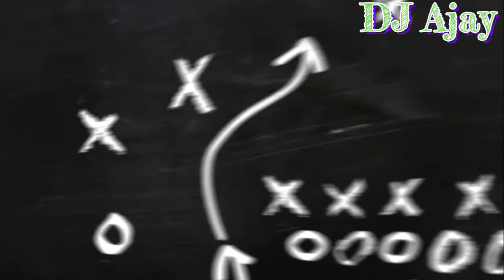Chale Aana Romantic Song (ReMix) DJ Ajay 2K19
Song. Chale Aana
Artist. Armaan Malik

1 Like 1000 Thanks
1 comment 10000 Thanks

CHALE AANA | De De Pyaar De | armaan malik songs | Amaal Mallik | New Song 2019

Presenting Chale Aana from De De Pyaar De, a song that'll tug at your every heartstring, picturized on Ajay Devgn & Rakul Preet Singh. Enjoy the soulful voice of Armaan Malik in the melodious composition by Amaal Mallik and the heart touching lyrics by Kunaal Vermaa.

Set as Caller Tune:
Set "Chale Aana" as your caller tune - sms DDPD13 To 54646
Set "Chale Aana - Tha Koun Mera" as your caller tune - sms DDPD14 To 54646
Set "Chale Aana - Maine Tumhari Baat" as your caller tune - sms DDPD15 To 54646
Song: CHALE AANA
Singer: Armaan Malik.
Lyrics : Kunaal Vermaa
Music Label: T-Series
Music Team :
Music Producers: Sourav Roy & Amaal Mallik.
Song Mixed & Mastered By: Eric Pillai at Future Sound Of Bombay.
Mix Assistant: Michael Edwin Pillai.
Music Assistants : Ralph Rodrigues, Ansh Radia, Krish Trivedi, Shishir Samant, Yash Narvekar, Zaiyd Patni (Zeek), Luvdeep Saini (LDS), Ankush Bhardwaj, Vivek Bharti, Gaurav Sanghvi, Anvay Patil, Rujul Deolikar.
All Live Instruments Recorded by Rahul Sharma (AMV Studios) & Vijay Dayal (Yash Raj Studios)
Vocals Recorded By Tanay Gajjar at Wow & Flutter Studios.
Live Flutes: PMK Naveen Kumar.
Acoustic Guitars: Ankur Mukherjee.
Electric Guitars : Roland Fernandes
Live Bass : Roland Fernanades.
Live Rhythms Arranged & Performed by Dipesh Varma.
Live Dholaks : Satyajit Jamsandekar & Ratnadeep Jamsandekar.
Live Tablas: Satyajit Jamsandekar
String Section Arrangements By Prakash Peters & Daboo Malik.
Strings Conducted By Amar Macwana.
Live Violins: Dilshad Ahmed, Neville Franco, Mario Fernandes, Jeetender Thakur, Kohei Takamatsu, Mohsin Khan, Abhijeet Majmudar, Babu Shrivastava, Devi Dutt Robin Christian, Buddhadev Singh, Suresh Tamaiya, Rajesh Kapoor, Sandeep Thakur, Levin D’costa, Raju Padiyar.
Live Violas : Mario Fernandes , Amal, Jeetender Thakur, Sankar Indorkar, Sandeep Thakur, Kohei Takamatsu.
Music Coordinator: Ramanand Shetty.